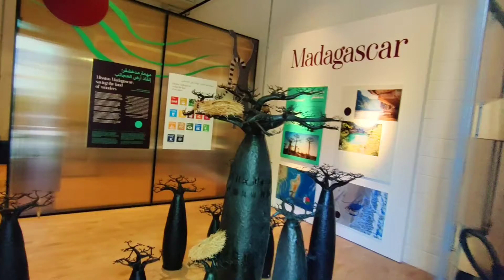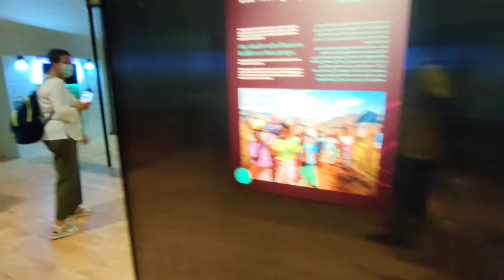Madagascar Pavilion Tour Expo 2020 Dubai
Madagascar pavilion tour Dubai,